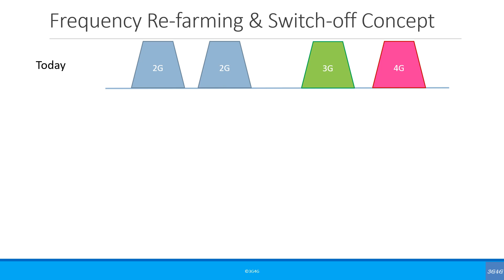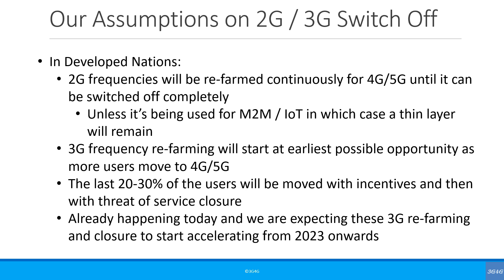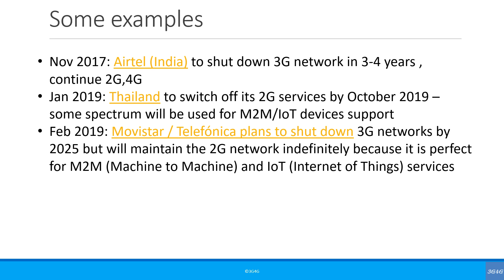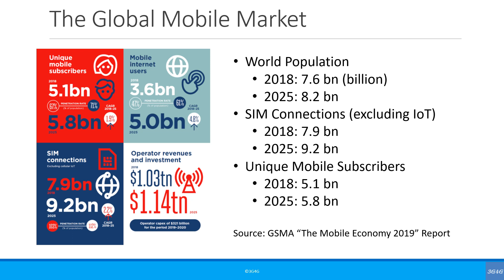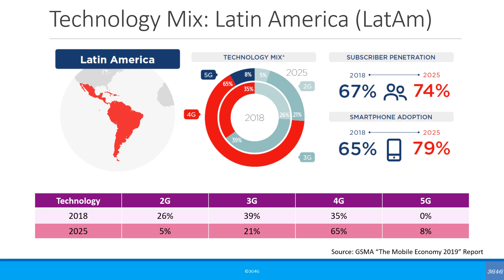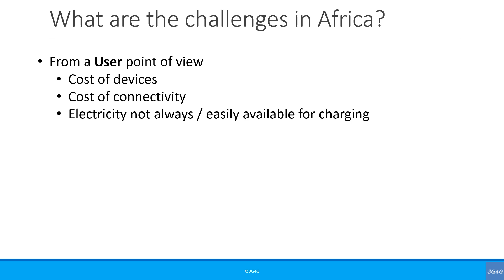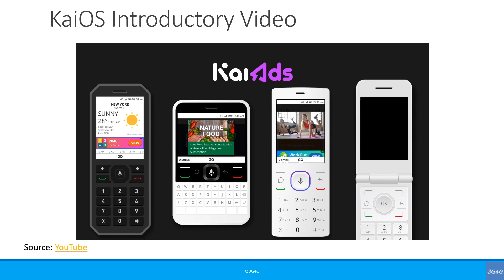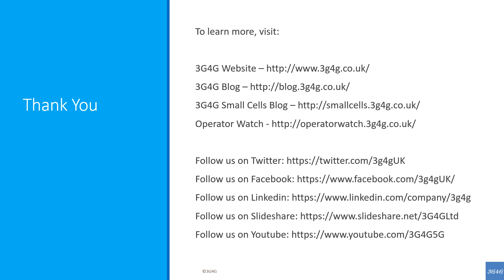Beginners: When will 2G & 3G be switched off now that 5G is here?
An introductory video and presentation looking at how different mobile network operators in different parts of the world will approach the switching off 2G/3G services once 5G is here.

We also look at the GSMAMobileEconomy report 2019 to see how the mobile subscriptions will look in 2025 and what will happen to 2G, 3G, 4G & 5G in different regions of the world.

Finally, we will look at how the new smart feature phones powered by KaiOS has the potential to bridge the digital divide and move the users from 2G to 3G & 4G.